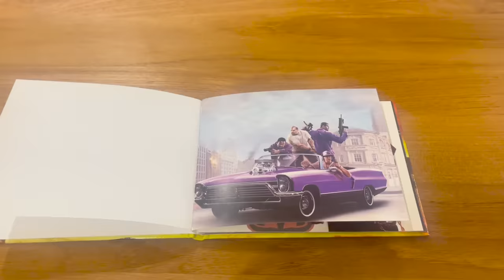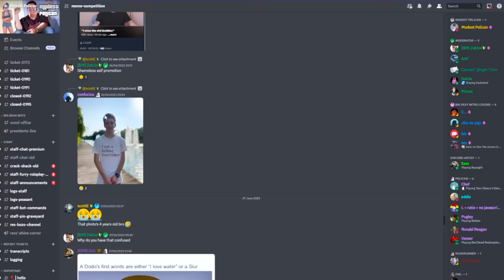Saints Row 2 in a Nutshell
Follow me everywhere:
➤Other channel: @PapaPeli